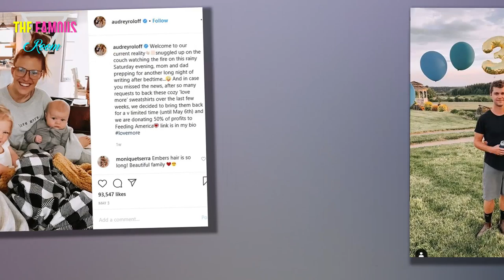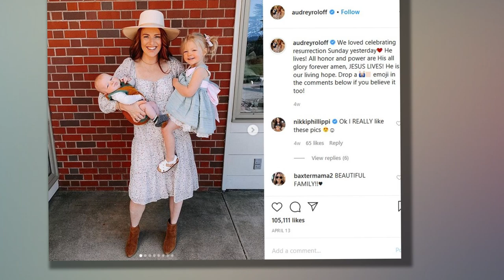Audrey and Jeremy Roloff Just Shared Super Exciting Career News on Instagram - TLC LPBW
Audrey and Jeremy Roloff recently raised a toast to celebrate becoming book authors once again.

On Instagram, the former Little People, Big World couple's 2-year-old daughter Ember (impressively) taped Audrey and Jeremy hoisting glasses of white wine in honor of completing their second book's manuscript. Their upcoming work (which has no official release date or info yet) follows their debut book, A Love Letter Life, which was released in April 2019.

"It was a pretty rough couple of months trying to write a book during a global pandemic with a toddler and a newborn... 🤪To have a completed manuscript is such an unexplainable mix of emotions - relief, excitement, doubt, exhaustion, nervousness," Audrey wrote in the Instagram caption. "The juxtaposition of 'this is totally crap' mixed with 'oh my gosh this has so much potential to change lives!' is real."

Not surprisingly, their announcement was met with all sorts of warm wishes from their fans. "This video is the best 😂👏🏼 good job ember girl!! and congrats you two!!! 🎉🎉," one fan commented. "🎉🎉🎉🎉 YAYYYY celebrating with you!" another said. "Can’t wait to read it!!! Congrats you two!" a different fan wrote.

The pair's book news is only one example of how Jeremy and Audrey have continued to thrive after walking away from the TLC series in 2018. In addition to being parents to Ember and four-month-old Bode, the two currently run their podcast Behind the Scenes and sell a popular self-help journal called The Marriage Journal. Jeremy specifically has also created his very own photography Lightroom presets for fans to enjoy.

What's more, Jeremy's father, Matt Roloff, recently hinted that Jeremy and his twin brother, Zach, might "take over" Roloff Farms one day. Zach and Jeremy currently live nearby and help out with the family farm regularly, but especially during pumpkin season.

All in all, Audrey's Instagrams make it seem like the family is doing great and making the most out of quarantine life at home — even if, as Audrey put it, some days were followed by long nights of "writing after bedtime" to get their manuscript done.

We're sure when the book comes out, all those late-night hours will pay off.

This content is imported from {embed-name}. You may be able to find the same content in another format, or you may be able to find more information, at their web site.

Kayla Keegan News and Entertainment EditorKayla Keegan covers all things in the entertainment, pop culture, and celebrity space for Good Housekeeping.